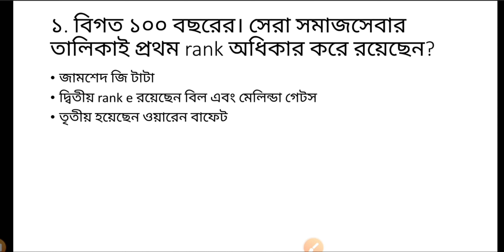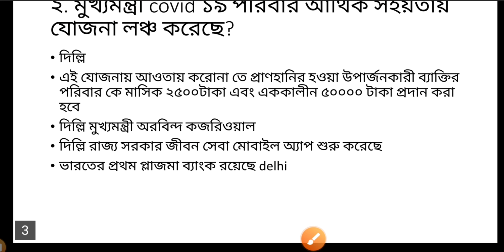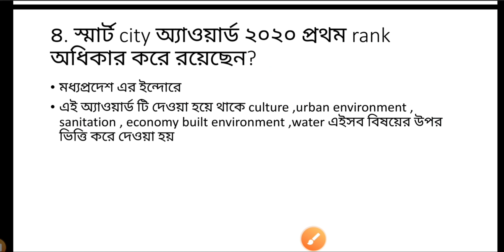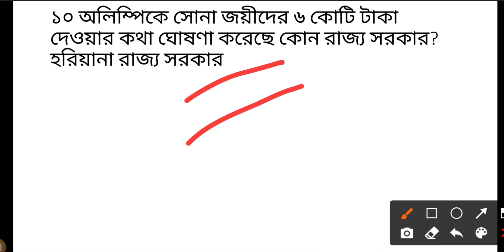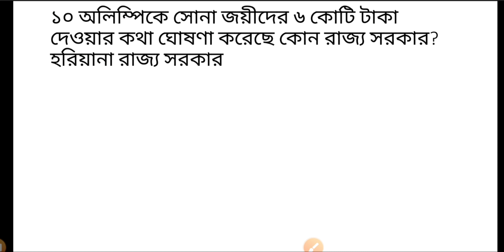Daily Dose Current Affairs in Bengali | 27th June ,2021 | By Koyel Ma'am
Hello dear students, welcome to our SMART SUCCESS family.we will give you regular updates on current affairs with compact video,and video lessons on constitution , English language , mathematics, reasoning, economics, science, history and Geography.The topics will be based on the west Bengal government job exam syllabus .we will also give updates on latest job vacancies .to stay updates and to move up to your success in a smarter way, please follow this channel and press the bell icon
Thanku you